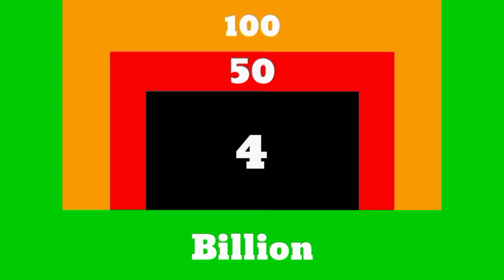Numbers 0 to Infinity Remake (@jaehoo_park version)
This is for @jaehoo_park